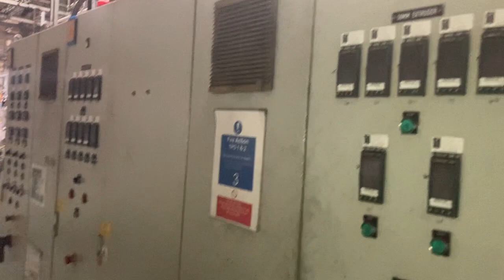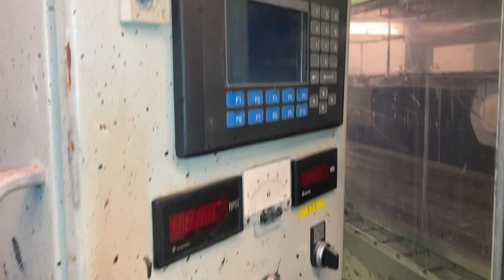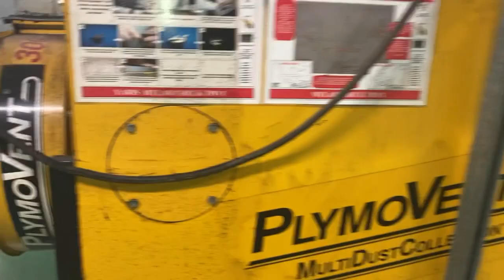Rubber Extrusion Line with Flocking | AllSurplus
Max speed 8 m/min, pullers can go to 23m/min